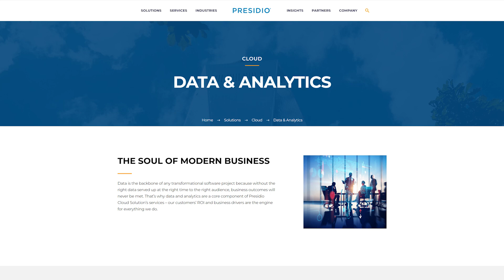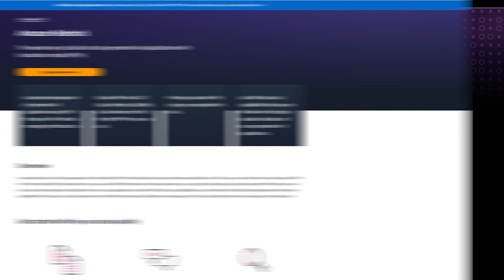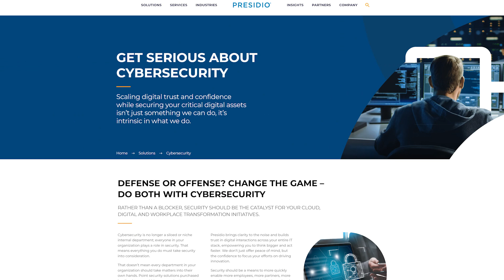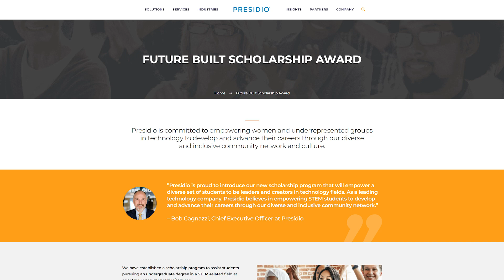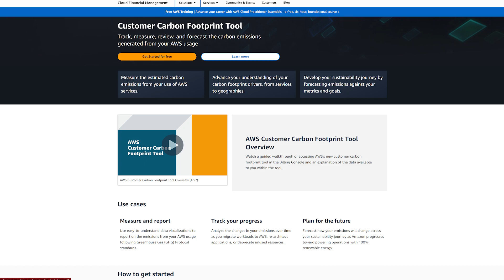In the Cloud with Presidio | AWS Public Sector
In this insightful video, Robert Kim, chief technology officer of Presidio, highlights key priorities when developing generative AI capabilities for citizen services, strengthening security and compliance, and promoting digital equity and diversity. Watch his conversation with Jeff Kratz, vice president of AWS worldwide public sector channels and alliances, as they explore how Presidio leverages Amazon Bedrock, Amazon CodeWhisperer, Amazon Connect, and more to enhance citizen support services.